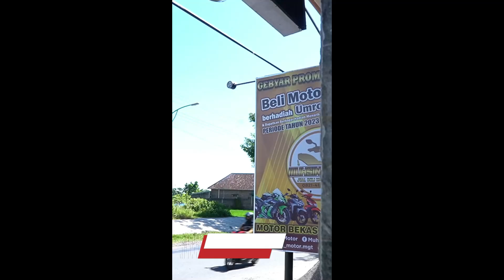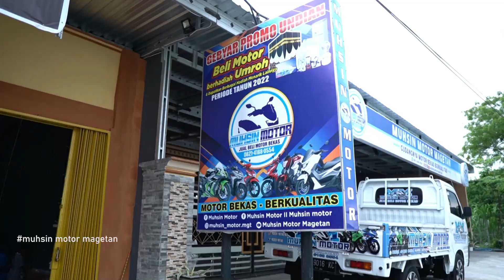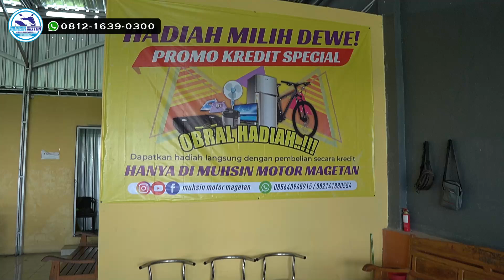PROMO KREDIT LUuRrrr...!!! HADIAH TANPA DIUNDI || SPIL UNIT YANG READY DI MUHSIN MOTOR MAGETAN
MUHSIN MOTOR MAGETAN
Gudangnya Motor Bekas Berkualitas dengan harga Paling Terjangkau

DI JAMIN, setiap pembelian unit dari kami, semua bergaransi mesin & kelistrikan selama 1 bulan (NB : tanpa di pungut biaya sepeserpun)
dan mendapatkan kupon undian yang di undi 2x dalam 1 th , total hadiah mencapai 60jt rupiah.

⚠️Warning ⚠️
✔Harga Paling Terjangkau
✔Kwalitas sudah pasti Terawat
✔Bergaransi Mesin & Kelistrikan 1 Bulan
✔Surat-surat di Jamin Aman

Kami juga melayani segala transaksi bos ku!!!
~Cash
~Kredit
~Cash Tempo
~Tukar Tambah

kami juga melayani PAJAK TAHUNAN, 5 TAHUNAN, BALIK NAMA & MUTASI.

Alamat Showroom :
Karas, Kabupaten Magetan, Jawa Timur 63395
(timur kecamatan karas magetan)